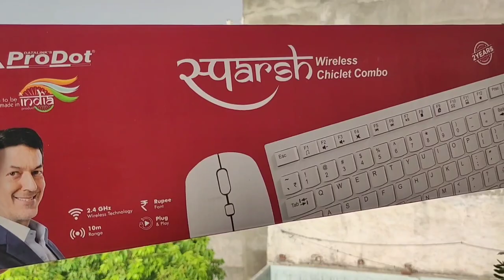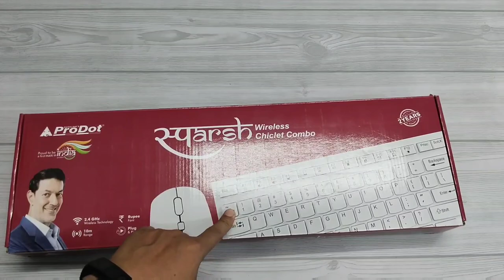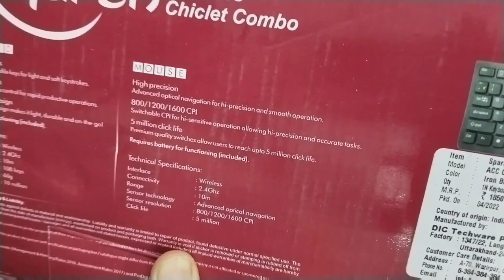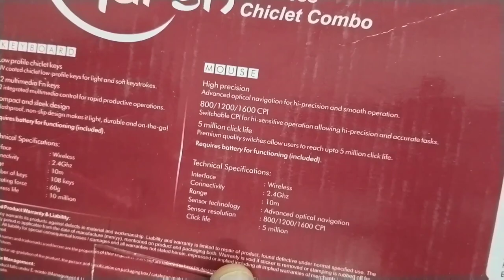ProDot Sparsh -P Wireless Multimedia Keyboard and Mouse Combo - Details Review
ଜୟ ଜଗନ୍ନାଥ 🙏,
In this video, ProDot Sparsh -P Wireless Multimedia Keyboard and Mouse Combo - Details Review, A truly ‘Made in India’ value for money product engineered for seamless connectivity. The Wireless Multimedia Keyboard and Mouse Combo is comfortable and easy to use for effortless typing with a long click life for durable usage. mein aaj ki video mein wahi dekhya hai Apko, phle video end tak jarur dekhna & Like or Share jarur kar dena

What Will Get in This Video?
ProDot,
ProDot Computor assesories,
ProDot Keyboard,
ProDot Combo Keyboard and mouse,
ProDot Mouse,
ProDot best indian brand,
ProDot quality India brand,
ProDot Best Pc Keyboard and mouse,

MRP: 1,850 (Inclusive of all taxes)

💰 UPI: nayak.ashish2@ybl

Host: Ashish Nayak
DOP: Ashish Nayak
Script: Ashish Nayak
Video Producer: Ashish Nayak

जय हिन्द !!
वन्दे मातरम !!